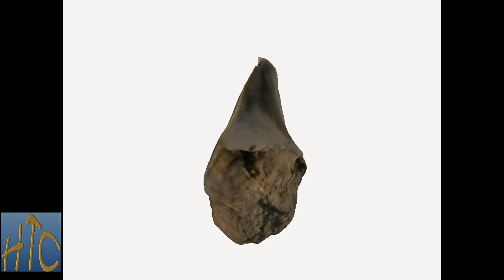jn0002-11 Fossil Shark Cosmopolitodus hastalis Tooth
You will be able to explore and study this item in 3D on the following platform:

History Time Capsules is an educational website presenting a lot of fossils, minerals, and archaeological finds.

In that way you help us to continue sharing our work.

A tooth Fossil of the Shark Comopolitodus hastalis in 3D that lived during the Neogene Period. Follow the link above.